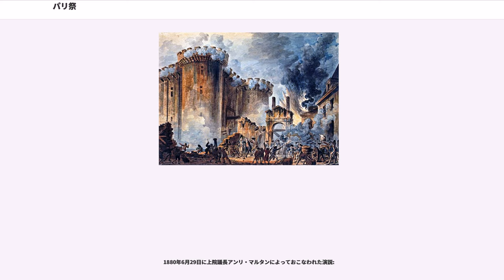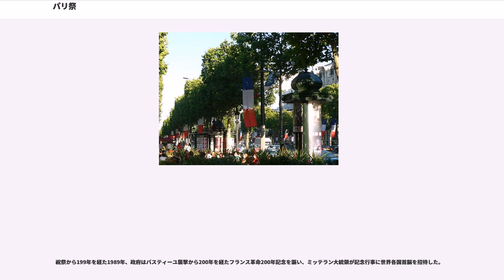パリ祭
パリ祭（パリさい）は、フランスで7月14日に設けられている、フランス共和国の成立を祝う日 () である。

1789年同日に発生しフランス革命の発端となったバスチーユ監獄襲撃および、この事件の一周年を記念して翌年1790年におこなわれた が起源となっている。

フランスでは正式には「」（フェト・ナスィオナル・フランセーズ、フランス国民祭または国祭）である。

しばしば「」または「Le 14 (Quatorzeの数字化) Juillet」と表記し、「ル・カトルズ (キャトーズ)・ジュイェ (7月14日の意)」あるいは冠詞を外して単に「カトルズ(キャトーズ)・ジュイェ」と呼ぶ。

したがって「パリ祭」は日本だけの呼び名である。これは、ルネ・クレール監督の映画 『"" 』が邦題『巴里祭』として公開されヒットしたためで、邦題を考案したのは、この映画を輸入し配給した東和商事社長川喜多長政たちである。読み方について、今日では「ぱりさい」が一般的だが、長政の妻・かしこは「名付けた者の気持ちとしてはパリまつりでした」と語っている。当時の観客の大半も「パリまつり」と呼んでいたという。荻昌弘もまた「私の感覚では、これはどうあってもパリまつり、だ」と述べている。「巴里祭」「パリ祭」は多くの『歳時記』の夏の季語となっている。

また、英語圏では、バスティーユ襲撃の歴史を重視して、「」（バスティーユ・デイ）という。

7月14日には、フランス各地で一日中花火が打ちあげられる。また慣例として消防士はダンス・チーム を組んで市民に披露する。

午前中にはパリで軍事パレードが開催され、フランス大統領の出席のもとシャンゼリゼ通りからコンコルド広場までを行進する。

パレードはエコール・ポリテクニーク、サン・シール陸軍士官学校、フランス海軍兵学校の生徒による行進で幕を開け、歩兵部隊、機械化部隊が登場する。フランス空軍のアクロバット飛行チームであるパトルイユ・ド・フランスも演技飛行をおこなう。近年においてはフランスの同盟国の要人を招待することが慣例となっている。2004年には英仏協商の100周年を記念して英軍の各部隊 (イギリス海兵隊、王室騎兵乗馬連隊、グレナディアガーズ、王立騎馬砲兵・国王中隊) がシャンゼリゼを行進し、英空軍のレッド・アローズが演技飛行をおこなった。2008年にはPKO部隊もパレード参加した。
2014年には第一次世界大戦開戦100年として参戦した約80カ国が招待された。

パレードにはフランス共和国親衛隊およびパリ消防工兵旅団、フランス国家警察も参加する。行進の最後尾は常にフランス外人部隊が務め（正規軍の120歩/分に比べ、外人部隊では88歩/分と遅い）、沿道からは大きな歓声が浴びせられる。

その後、フランス共和国大統領の演説がおこなわれる。パレード終了後にはエリゼ宮殿において茶会が催される。パリ祭当日にはツール・ド・フランスが開催されており、フランス出身選手はこの日のレースを特別視して勝利を収めようとすることが多い。

1789年5月5日、ルイ16世は三部会を召集し、彼らの不満に耳を傾けようとした。平民を代表する第三身分 ( 残りの2つは聖職者と貴族) の議員は、三部会を放棄して国民議会を打ち立てることを決定する。

6月20日、第三身分の議員は「球戯場の誓い」を行った。これは憲法が制定されるまで解散しないことを誓い合ったもので、彼らが集まったホールがジュ・ド・ポーム(テニスの原型)に多用されたことにちなんで名づけられた。

彼らを支持するため、パリの人々はバスティーユを襲撃した。バスティーユは、王の恣意的な拘禁令状 () によって拘束された人々の刑務所で、特に著作が王統政府の気分を害したなどの政治犯を拘束することで知られていた。

このようにバスティーユは、君主専制政治の象徴だったのである。包囲の段階で収容されていたのは、7人だけであった。

実際的な抵抗行為としてより、結集と反乱の象徴としてバスティーユ襲撃はより重要な意味を持つ。フランスの歴史における重要性にかかわらず、勇敢なフランスの愛国者がバスティーユを襲って抑圧された民衆を何百人も解放するという典型的イメージは沸き起こらないのである。しかしすぐに民衆は、報復の脅威に対する準備を思いついた。革命家を解放するといった伝説に反し、政治とは無関係な犯罪者などを少数収容していただけのバスティーユを襲撃したのは、元々はヴェルサイユからパリに移動してきた王の軍...